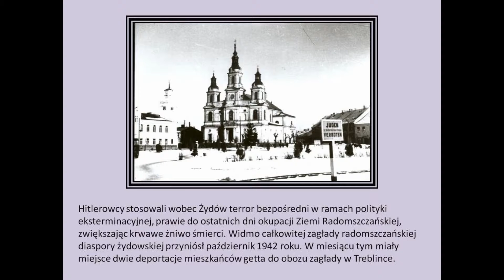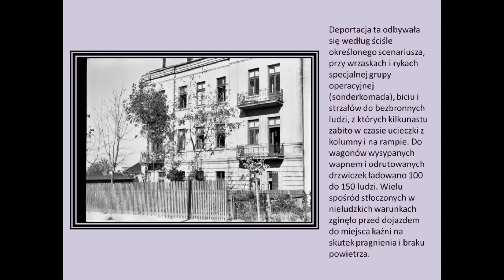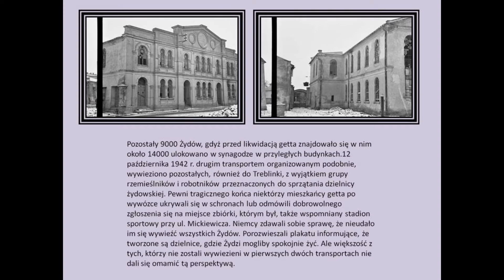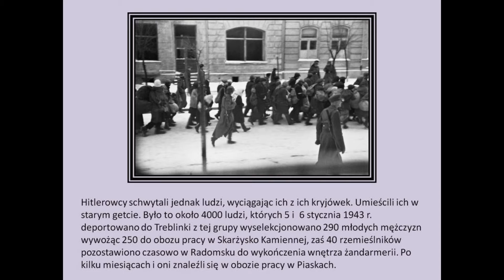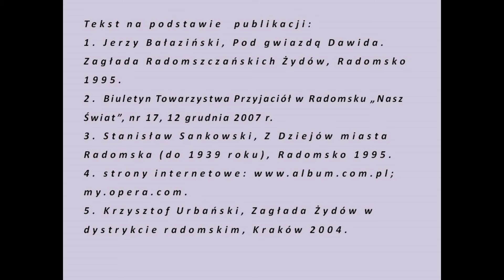OSTATECZNIE ROZWIĄZANIE „KWESTII ŻYDOWSKIEJ” W RADOMSKU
Hitlerowcy stosowali wobec Żydów terror bezpośredni w ramach polityki eksterminacyjnej, prawie do ostatnich dni okupacji Ziemi Radomszczańskiej, zwiększając krwawe żniwo śmierci. Widmo całkowitej zagłady radomszczańskiej diaspory żydowskiej przyniósł październik 1942 roku. W miesiącu tym miały miejsce dwie deportacje mieszkańców getta do obozu zagłady w Treblince.